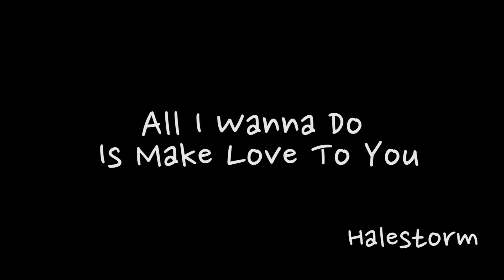Halestorm - All I Wanna Do Is Make Love To You - Drum Cover by 유한선[DCF]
Halestorm - All I Wanna Do Is Make Love To You(Drum Cover)

Drum Kit - Gretsch Catalina Maple
               Pearl Masters Custom Snare

Cymbals - 22" paiste 2002 China
              21" Zildjian A Sweet Ride
              18" Zildjian A Medium Thin Crash
              16" Zildjian A Medium Thin Crash
              14" Zildjian A New Beat Hi-Hat
              10" Zildjian A Custom Splash

Microphone - Yamaha EAD10